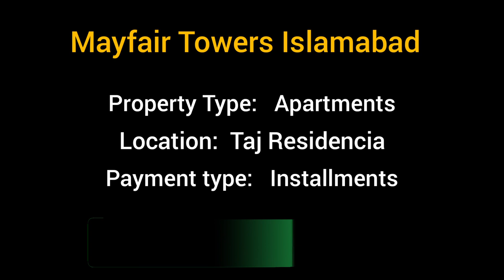Apartments for Sale in Mayfair Towers in Taj Residencia Islamabad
In this video you will get information about Mayfair Towers Islamabad Apartment project in Taj Residencia Islamabad.

Mayfair Towers Islamabad
Mayfair Towers Islamabad Apartments
Apartments for Sale in Taj Residencia Islamabad
Mayfair Towers in Taj Residencia
Mayfair Towers Taj Residencia
Apartments for Sale in Mayfair Towers Islamabad
Taj Residencia Islamabad Apartments
Contact Detail (Call & Whatsapp): 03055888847